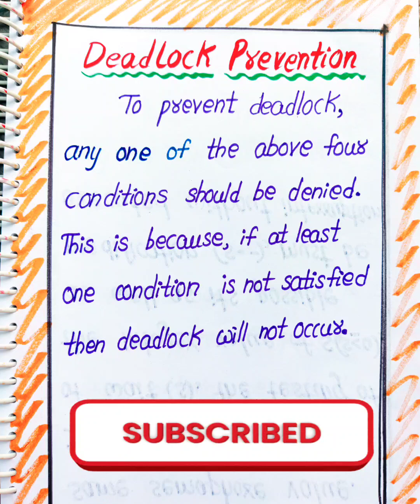Deadlock Prevention in Operating Systems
In this video you can watch notes on